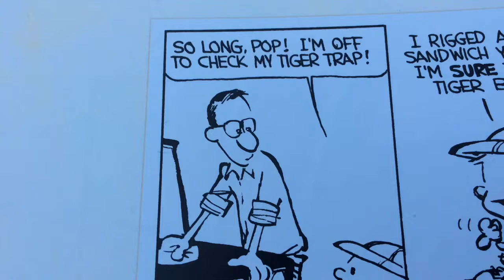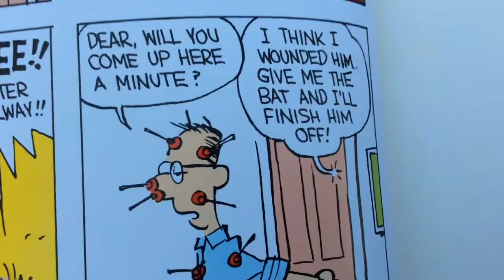Calvin and Hobbes Part 1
This is a remake of some of my old Calvin and Hobbes videos. Part 2 coming soon!